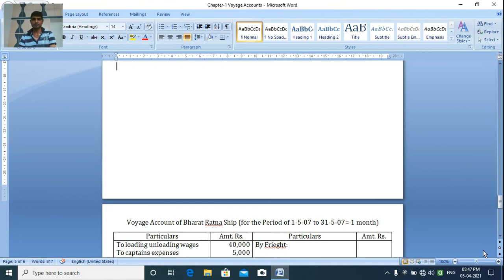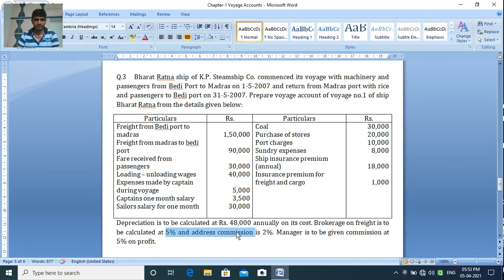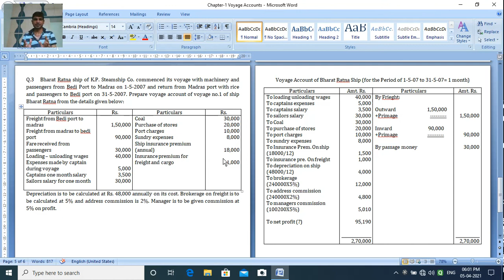B.Com. Sem 2 | Accounting-2 | Chapter-1 Voyage Account l Part 3